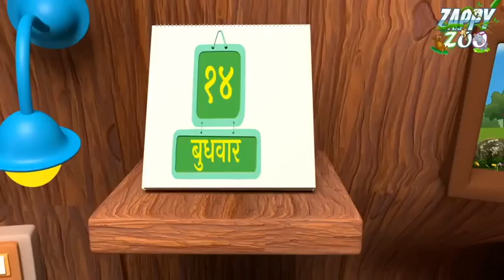3D Animation Kids Cartoon|cartoon animation for Children|rhymes for kids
3D Animation Kids Cartoon|cartoon for kids|cartoon animation for Children|rhymes for kids